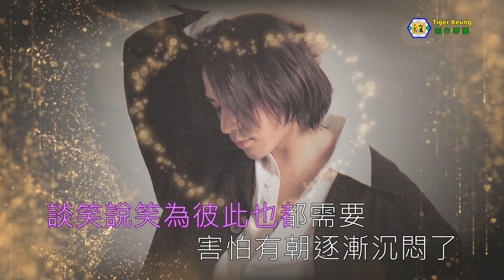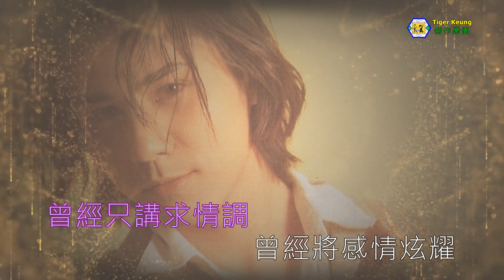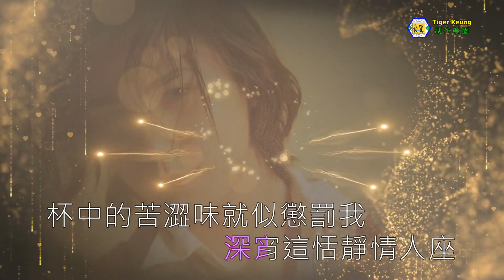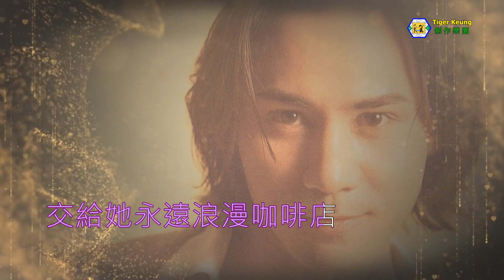黃凱芹(浪漫咖啡店)伴奏